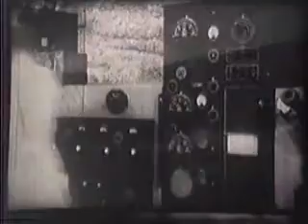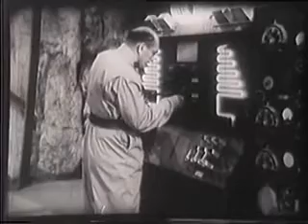serial 1953 The Lost Planet chapter 7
Dr. Ernst Grood conseguiu ganhar controle sobre o planeta Ergro como o primeiro passo na sua conquista desejada do universo. O repórter Rex Bar-row, o fotógrafo Tim Johnson, Professor Edmund Dorn e sua filha Ella são capturados por Grood, que planeja fazer uso do conhecimento do professor. Com a ajuda das invenções do professor, Rex é capaz de livrar Ergro de Gro-ods, enquanto Grood é enviado em uma viagem sem fim pelo espaço.